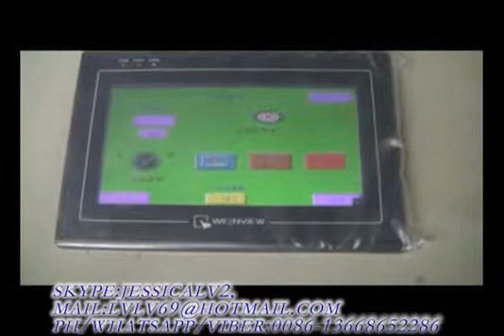jessica-EPS foam box manufacturer-whatsapp0086-13668652286